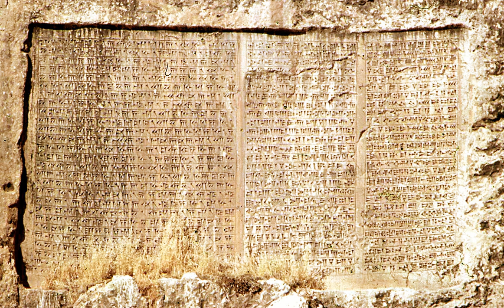Akkadian cuneiform | Wikipedia audio article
This is an audio version of the Wikipedia Article:
Akkadian cuneiform

SUMMARY
Cuneiform or Sumero-Akkadian cuneiform, one of the earliest systems of writing, was invented by the Sumerians. It is distinguished by its  wedge-shaped marks on clay tablets, made by means of a blunt reed for a stylus. The name cuneiform itself simply means "wedge shaped".Emerging in Sumer in the late fourth millennium BC (the Uruk IV period) to convey the Sumerian language, which was a language isolate, cuneiform writing began as a system of pictograms, stemming from an earlier system of shaped tokens used for accounting. In the third millennium, the pictorial representations became simplified and more abstract as the number of characters in use grew smaller (Hittite cuneiform). The system consists of a combination of logophonetic, consonantal alphabetic and syllabic signs.
The original Sumerian script was adapted for the writing of the Semitic Akkadian (Assyrian/Babylonian), Eblaite and Amorite languages, the language isolates Elamite, Hattic, Hurrian and Urartian, as well as Indo-European languages Hittite and Luwian; it inspired the later Semitic Ugaritic alphabet as well as Old Persian cuneiform. Cuneiform writing was gradually replaced by the Phoenician alphabet during the Neo-Assyrian Empire (911–612 BC). By the second century AD, the script had become extinct, its last traces being found in Assyria and Babylonia, and all knowledge of how to read it was lost until it began to be deciphered in the 19th century.
Between half a million and two million cuneiform tablets are estimated to have been excavated in modern times, of which only approximately 30,000–100,000 have been read or published. The British Museum holds the largest collection (c. 130,000), followed by the Vorderasiatisches Museum Berlin, the Louvre, the Istanbul Archaeology Museums, the National Museum of Iraq, the Yale Babylonian Collection (c. 40,000) and Penn Museum. Most of these have "lain in these collections for a century without being translated, studied or published," as there are only a few hundred qualified cuneiformists in the world.